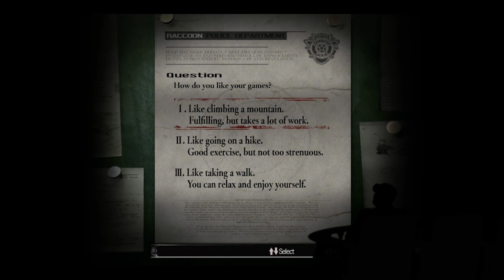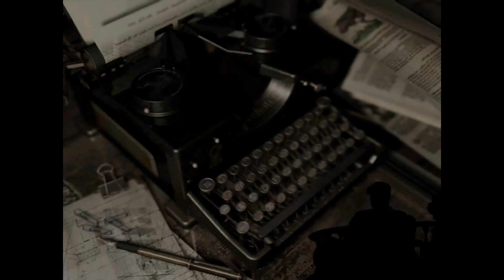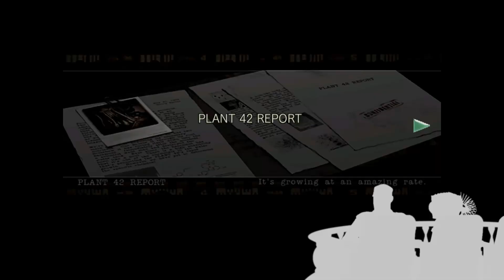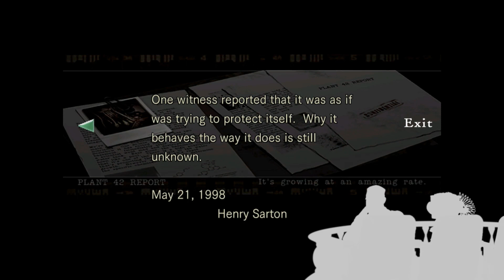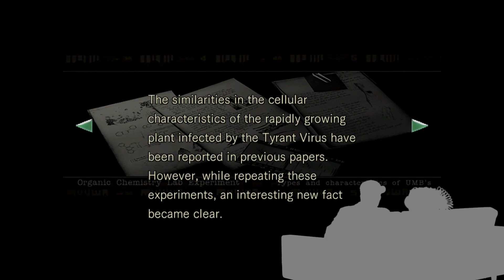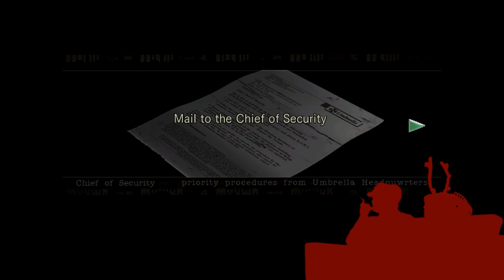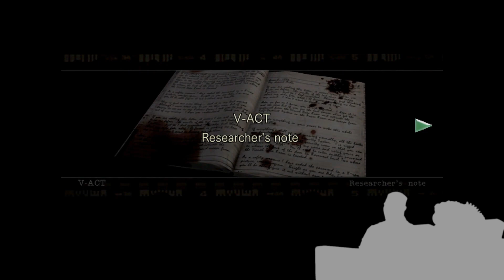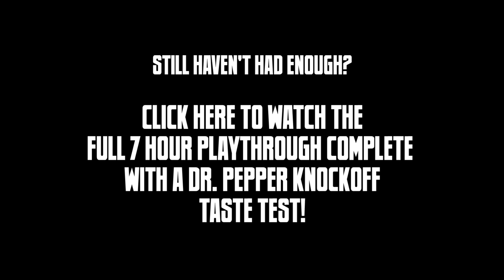Let's Roast Resident Evil HD Remaster (Greatest Riffs Compilation)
We've spliced together a three-hour-plus super-cut of Rick & Topsy's best zingers throughout the Resident Evil Let's Riff!

Opa!